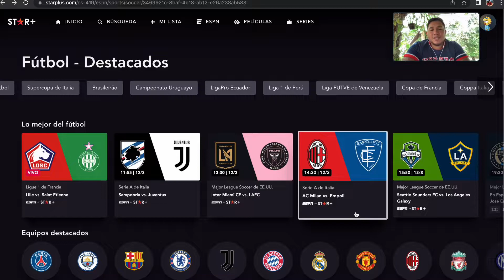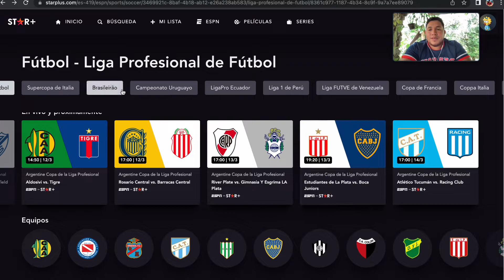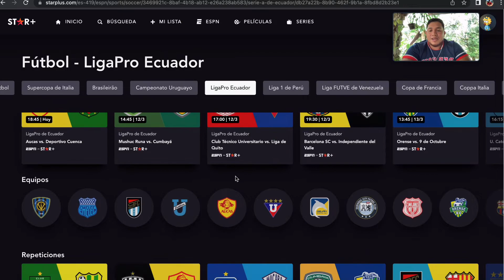STAR+| Partidos EN VIVO de las LIGAS SUDAMERICANAS del 11 al 14 de marzo del 2022